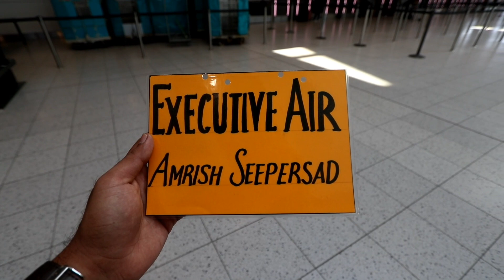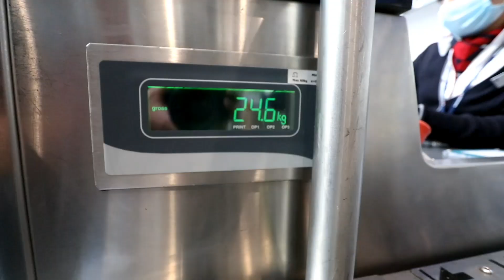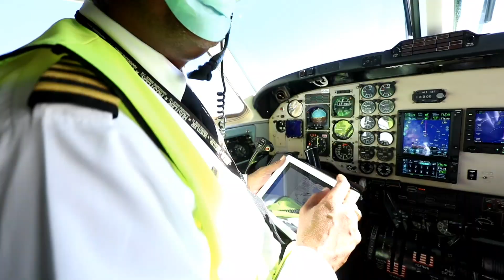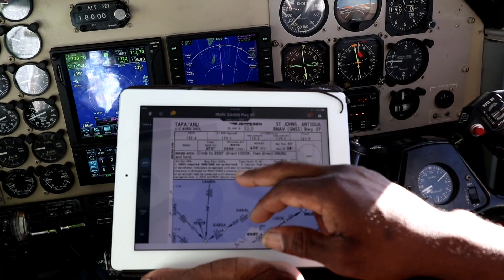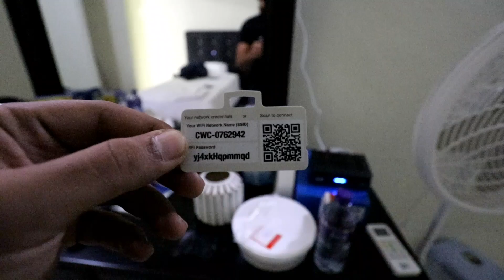PRIVATE JET TO TRINIDAD!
Started our journey at London on a British Airways flight to Barbados where we landed then passed through security.
Met up with Sean who hooked us up with some Doubles and drinks at the gate while waiting to board the aircraft.
We proceeded to board our private jet and upon takeoff popped champagne to celebrate our long awaited journey to Trinidad. After a quick 55 minute flight, we landed in Trinidad, disembarked at the old airport and were transported accompanied by police escort to Home of Football in Couva where we would be quarantined for 14 days.